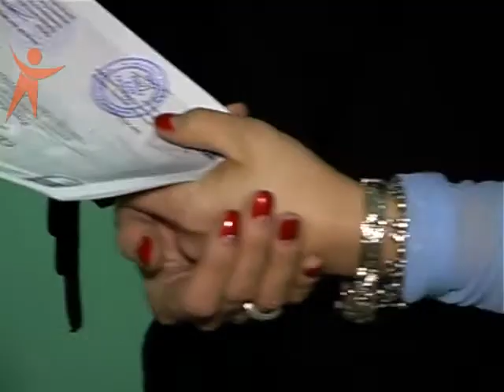ЖУРФАК. ОЛЬГА МІТЧУК